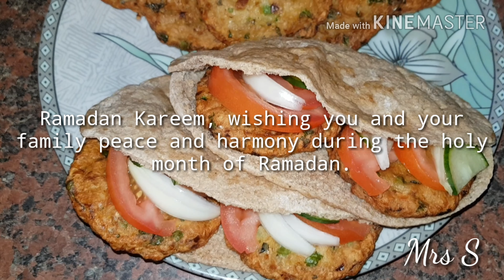CHICKEN SHAMI KABABS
Hello everyone, today I will share my chicken shami kababs recipe with you, these kababs are so delicious and quick to make! If you want to make a quick delicious meal that will fill you up then please follow this recipe, I hope you enjoy this video so please like, comment, share & subscribe! As it is the month of Ramadan I would like to wish you all a blessed Ramadan whilst wishing you and your family peace and harmony during the holy month of Ramadan. Please comment any recipes or suggestions you would like to this month.

Ingredients:
Mince Chicken Meat - 2 Kilos
Salt - 3 Tablespoons
Crushed Chillies - 2 Tablespoon
Fenugreek leaves - 1 Tablespoon
Garam masala - 2 Tablespoons
Baking Powder - 1 Tablespoon
Dry Coriander - 2 Tablespoons
Egg -1
Gram flour - (besan) 500g
Peas - 500g
Green chillies - 20 Chopped
Coriander - Half a Bunch

For frying:
Meat mixture
Oil - 1 litre

Recipe
1. Bind all ingredients in one bowl
2. Put the mixture in the fridge for 30 minutes
3. Pre heat the oil in the tray for 5 minutes on full
4. As instructed in the video, make the kababs using water on your palms, then place gently in the tray
5. Flip the kababs 3 times every 6 minutes
6. Then serve with fresh salad & enjoy!